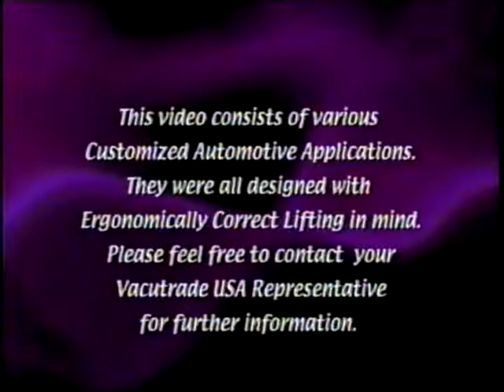AUTOMOTIVE APPLICATIONS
Lift car parts easily for assembly.  We can also design custom tooling for other automotive parts handling.